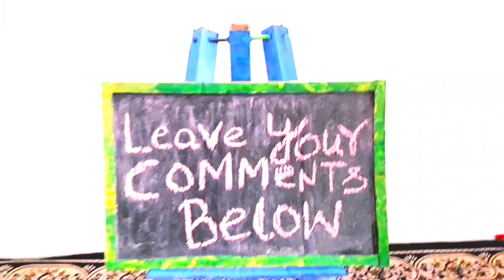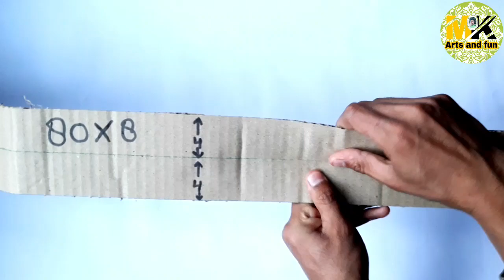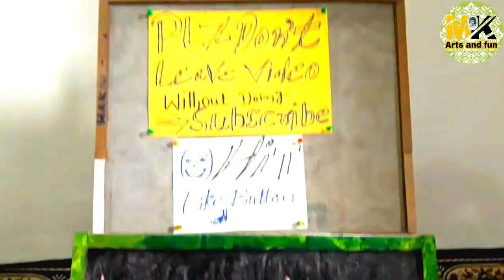DIY Drawing Stand | Homemade Stand For Blackboard | Diy Easel Stand | How To Make Cardboard Stand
🥰Hii Everyone!
                      🎷Welcome Back With Another Amazing Video Tutorial. In This Video Tutorial i will Show you how to make Black & Whiteboard Stand or Drawing Stand From Cardboard easily at home.

Must Watch My Latest DIY Videos.

how to make cardboard stand at home
drawing stand with cardboard
easel stand from cardboard
homemade stand
diy notice board stand from cardboard
how to make black and white board stand
home made cardboard stand
easel stand
drawing stand
cardboard stand at home
board holder stand
diy white board stand
how to make stand at home easily
board stand making ideas
cardboard stand for all boards
chalkboard stand from cardboard
how to make diy stand at home
pinboard stand
whiteboard stand
how to make stand for black board